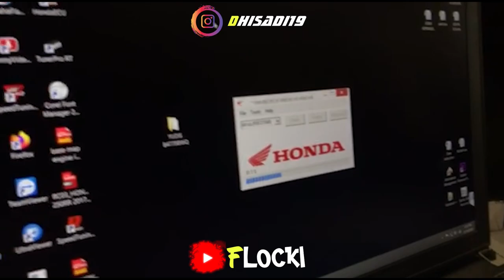REMAP ECU SONIC 150 R | NYARIS KENA TILANG WAKTU TEST!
Dari pada beli ecu mahal, remap ecu standard jadi pilihan alternatif loh